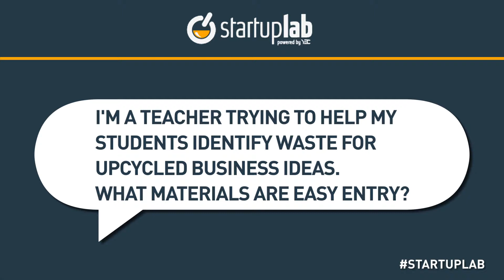YEC's Tom Szaky Talks About the Best Materials for Upcycling on StartupLab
Get real-world advice (free) from some of the coolest entrepreneurs in the world YEC's Tom Szaky, CEO of TerraCycle, Inc., talks about his entrepreneurship journey during a StartupLab live chat. StartupLab is a free virtual mentorship program presented by Citi and created by the Young Entrepreneur Council (YEC), an invite-only nonprofit organization comprised of the world's most successful young entrepreneurs. StartupLab helps millions of entrepreneurs, small business owners and startup founders from all industries launch and grow new businesses via live, interactive video chats, educational content and mentorship forums.